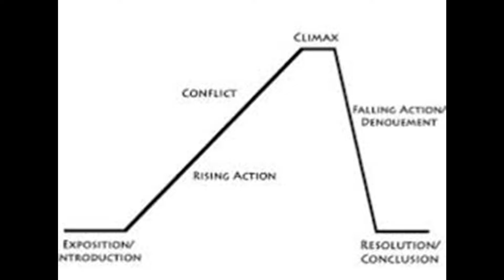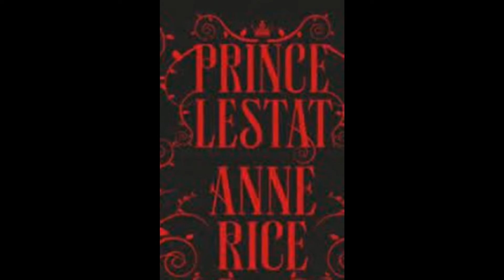Prince Lestat ¦ A Return to Form? ¦ Review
In today's review, I discuss Prince Lestat, the eleventh book in Anne Rice's Vampire Chronicles series. Unfortunately, can't say I liked this one very much.